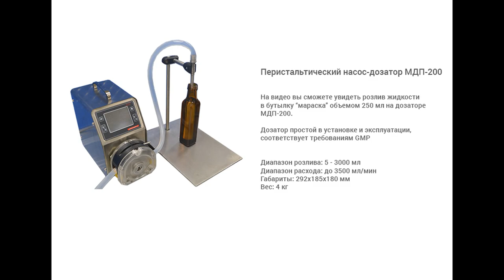Розлив в бутылку "мараска" на МДП-200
Показан розлив жидкости в бутылку "мараска" объемом 250 мл с помощью перистальтического дозатора МДП-200.

Перистальтические дозаторы предназначены для дозирования вязких, агрессивных, жидких и стерильных продуктов. На нашем сайте представлен большой выбор таких дозаторов. Вы можете выбрать подходящий именно вам по цене и производительности.

Принцип работы перистальтических дозаторов простой, но нужно учитывать  ряд особенностей, связанных с подбором перекачивающей  головки и трубок. Их выбор зависит от необходимой производительности, скорости перекачивания, объема доз, типа жидкости.

Для работы с данными дозаторами необходим только стол, что очень удобно, так как оборудование занимает мало места.

Несомненным плюсом оборудования является его конструкция, которая обеспечивает закрытый поток продукта от резервуара с продуктом до кончика наполняющего сопла. Дозатор не требует чистки при смене единичной загрузки продукта, поскольку полная сборка трубок заменяется в конце каждого производственного цикла. Таким образом, исключается возможность перекрестной контаминации. Смена продукта производится менее чем за одну минуту. Объем выдаваемой дозы задается на электронном табло.

Дозатор является насосом перистальтического типа, отличающимся возможностью работы со стерильными продуктами в стерильных условиях, высокой надежностью и точностью.

Перистальтический насос-дозатор МДП-200 предназначен для дозированной подачи жидких, средневязких продуктов во флаконы. Изделие может применяться на фармацевтических, пищевых и химических производствах. Оборудование соответствует требованиям GMP. Корпус выполнен из нержавеющей стали марки AISI 304, что обеспечивает устойчивость к коррозии и простоту очистки. В дозаторе используется специальная силиконовая магистраль, обеспечивающая оптимальную точность и долговечность работы.

Принцип работы
Оператор подключает трубопроводы к сливному патрубку, насосу. Емкость с продуктом можно установить на одном уровне с дозатором или выше него Вилку силового кабеля подключите к трёхполюсной розетке.

Дозатор можно установить как выше уровня жидкости (например, на стол), так и на одном уровне (например, на пол). Оператор подключает трубопроводы к сливному патрубку и насосу. Вилку силового кабеля подключают к трёхполюсной розетке.

Принцип действия основан на том, что ролики передавливают трубку с жидкостью, и, двигаясь вдоль нее, проталкивают жидкость вперед. С транспортируемой средой контактирует только шланг (силиконовая трубка), что позволяет избежать взаимного загрязнения жидкости и насоса.

Основные элементы
Привод насоса
Одна или две дозирующие головки
Силиконовый шланг (трубка)
Педаль управления
Шнур питания
Подставка для одного или двух флаконов
Дозирующие сопла из стали AISI 16L
Переходные фитинги (опционально)
Смазка для роликов дозирующей головки (опционально)
Преимущества
Доступная цена, которая не отражаются на точности дозирования
Широкий диапазон использования
Отсутствие загрязнения насоса или перекачиваемого продукта
Легкий в установке и эксплуатации
Техническое обслуживание не требует затрат и времени (нужно только поменять трубку или шланг)
Отсутствует противоток и работает без клапанов. Полное сдавливание трубки между роликом и треком, обеспечивает вытеснение перекачиваемой среды в месте контакта внутренних стенок трубки, что не допускает противоток и устраняет необходимость в обратных клапанах при неработающем насосе
Используется широкий диапазон диаметров шлангов, что позволяет легко подключать насосы в производственные системы и трубопроводы на любом производстве
Например, если требуется отдозировать объем 200 мл, оператору достаточно один раз задать на табло цифру "200", после чего аппарат запоминает данные и выдает постоянные дозы необходимого объема. Таким образом, время перехода с одной дозы на другую составляет менее 1 минуты.

Варианты исполнения
Данный дозатор может подвергаться модификации:

- изготовление МДП Мини и Мини Плюс с небольшой производительностью для малых производств

- добавление фильтров грубой и/или тонкой (мембранной) очисток

- различные иные доработки и модификации, согласно вашему техническому заданию.

Безопасность
Все части установки, соприкасающиеся с продуктом, за исключением фильтр-капсул (отдельная опция), изготовлены из силикона или капролона, и стерилизуются автоклавированием.